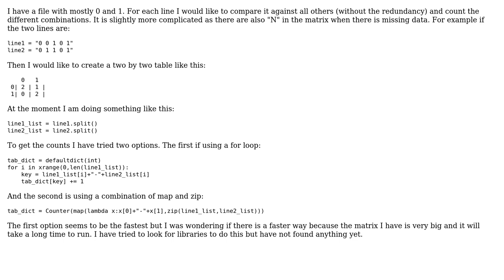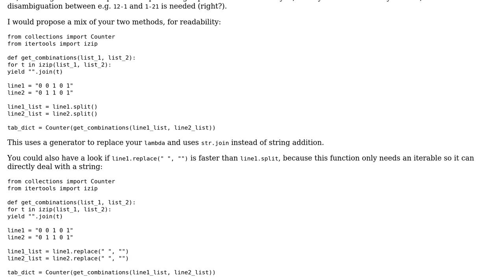Code Review: Fastest way to count combinations of values from two lists/arrays (2 Solutions!!)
Code Review: Fastest way to count combinations of values from two lists/arrays

With thanks & praise to God, and with thanks to the many people who have made this project possible! | Content (except music & images) licensed under CC BY-SA | Music | Images & others | With thanks to user Peilonrayz user Jody P user Graipher user Alex and the Stack Exchange Network Trademarks are property of their respective owners. You are responsible for your own actions.